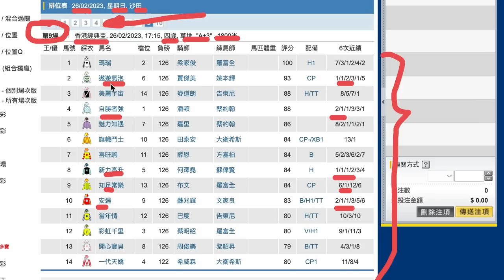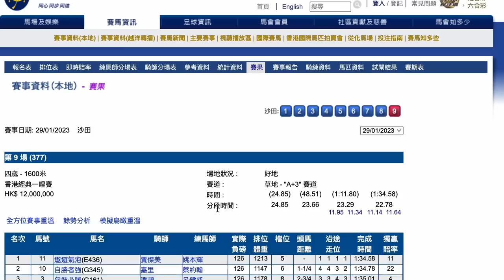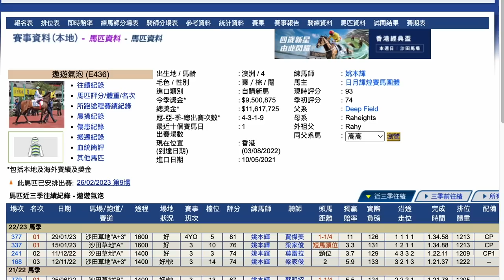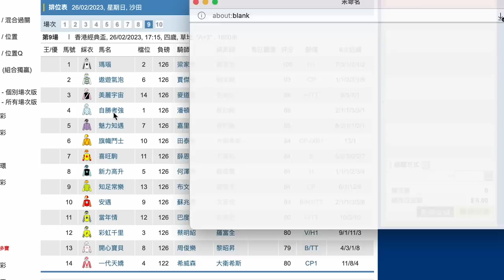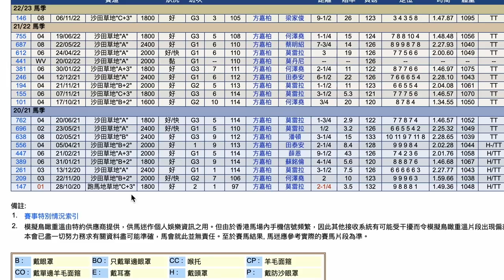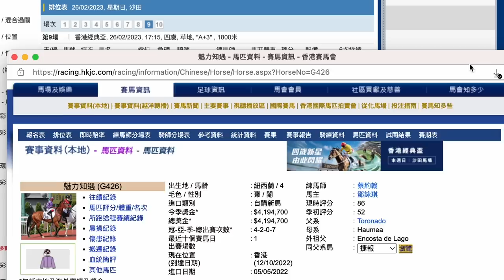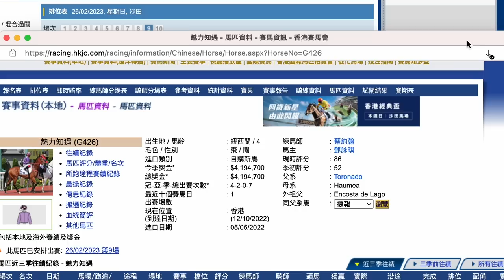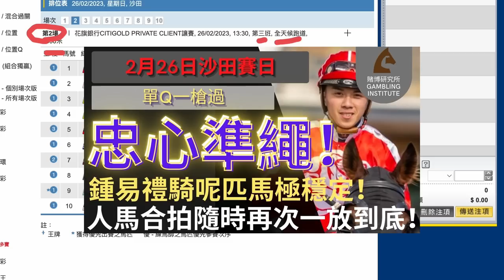【賽馬貼士】2月26日 連贏位置Q過關2串3｜點都撐你！｜請得賈傑美番黎跑肯定想贏！唔係請黎托咩！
｜ＦＯＬＬＯＷ　ＵＳ｜